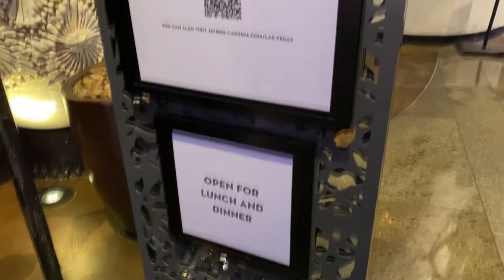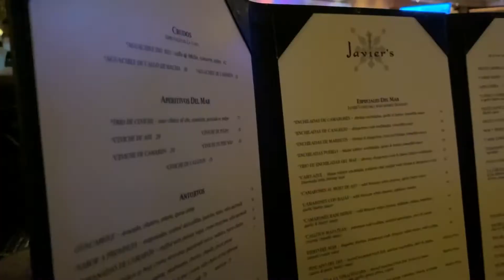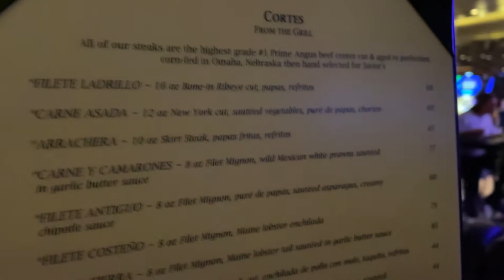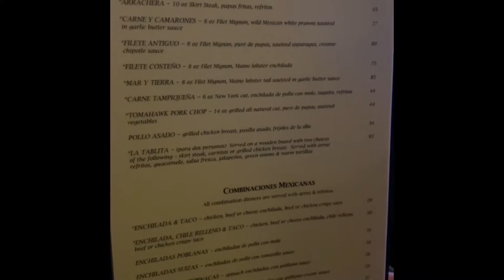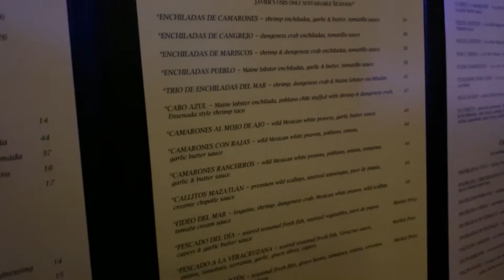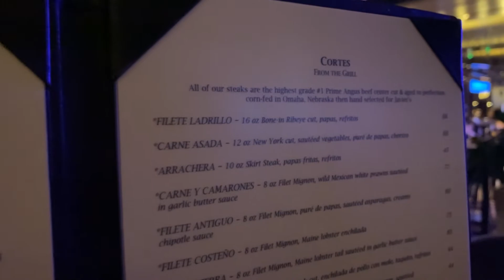Javiers Mexican Restaurant Aria Hotel Review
Javiers Mexican Restaurant Aria Hotel Review Located inside the aria hotel las vegas. Delicious authetic mexican food
Address: ARIA Resort & Casino, 3730 S Las Vegas Blvd, Las Vegas, NV 89109

scentsy warmer